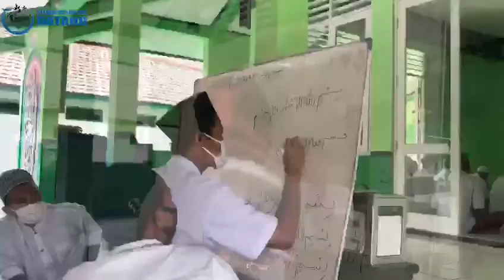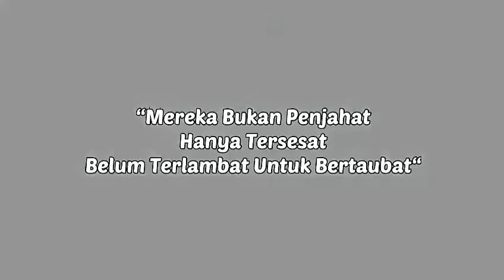Pembinaan di dalam Rutan Batang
Pembinaan di Rutan Batang
berbasis pesantren